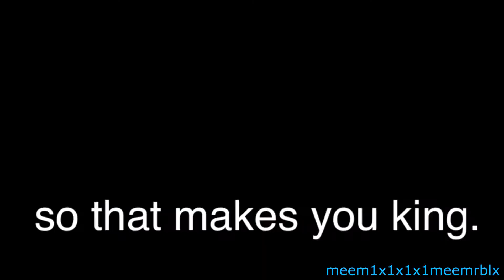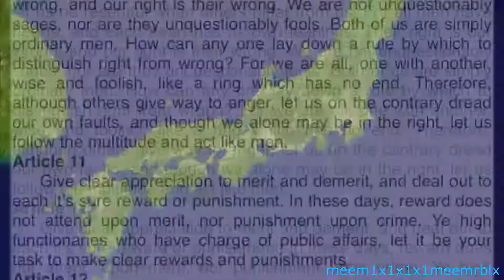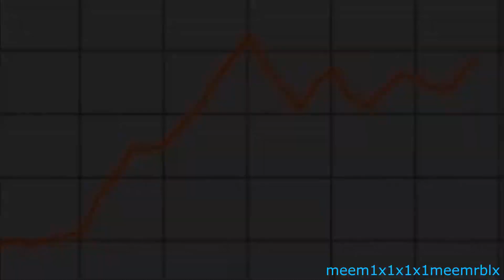YTP history of the beauaeb i guess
orginal video: History of Japan, by Bill Wurtz